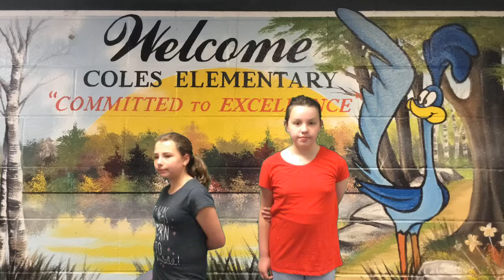Morning Announcements May 25, 2018